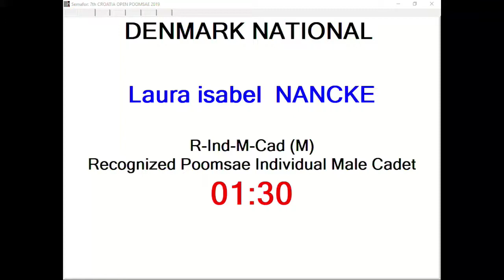R Individual F Cadet Round 2 Laura Isabel Nancke, DEN 13,44